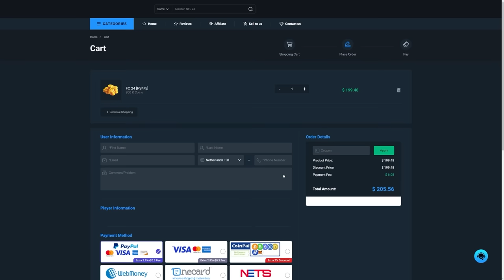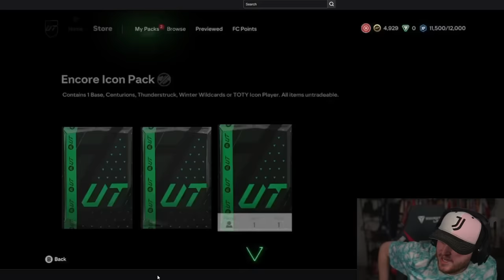*UNLIMITED* ENCORE ICON PACKS!